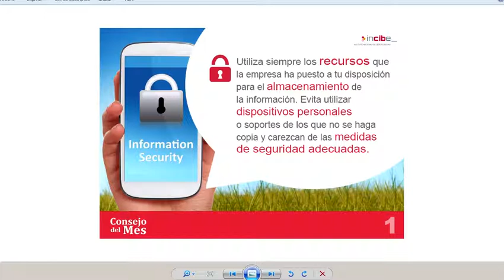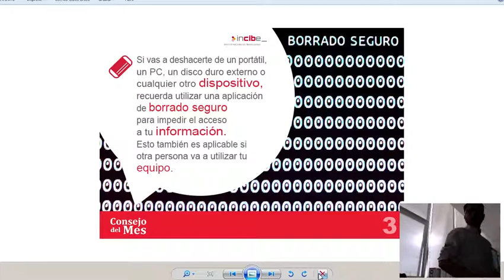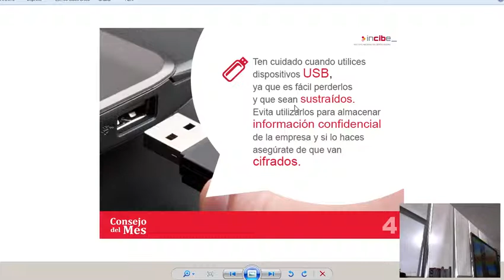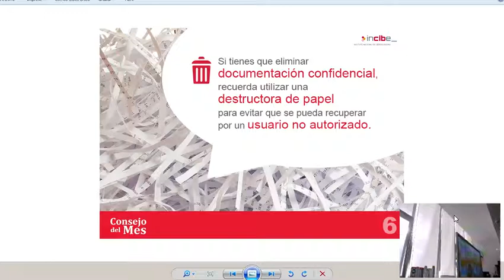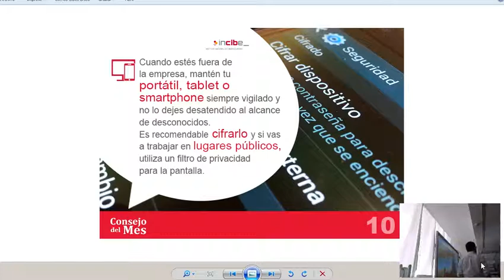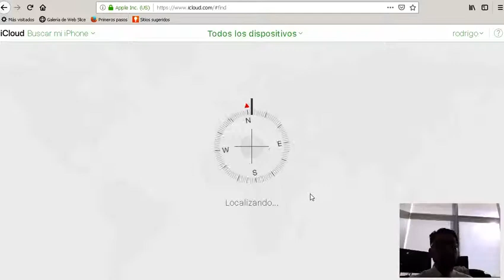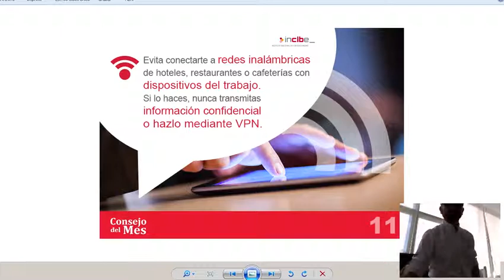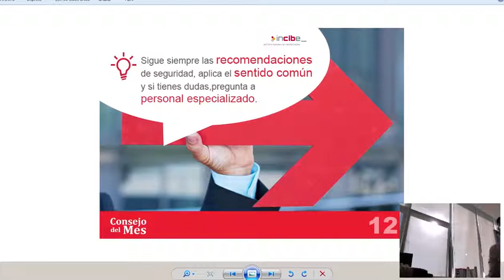clase 17 abril 2019 SEGURIDAD INFORMATICA TALCA P1